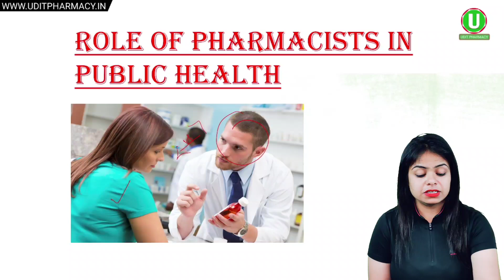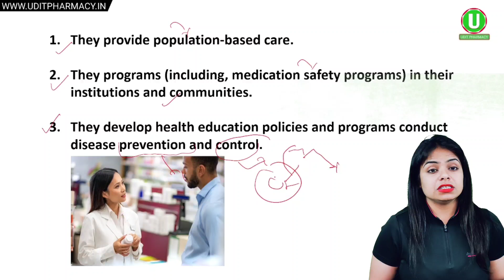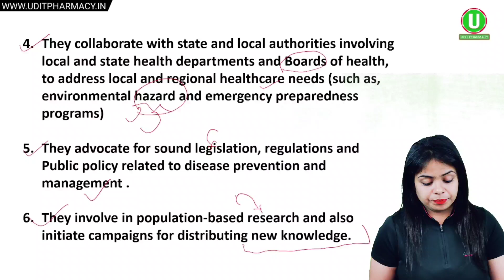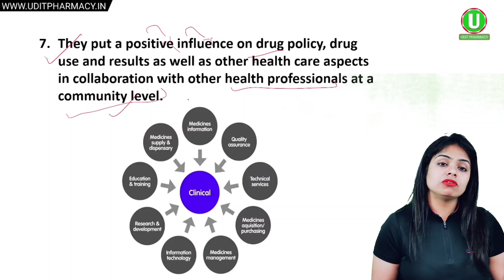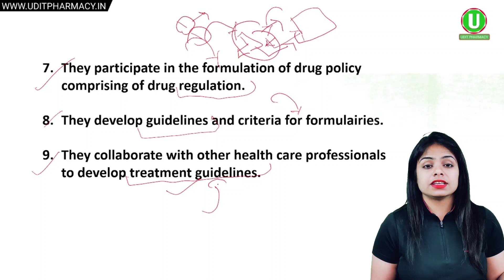फार्मासिस्ट का क्या काम होता है? | The Role of Pharmacist in Public Health | Social Pharmacy